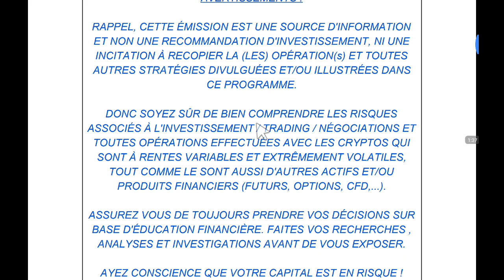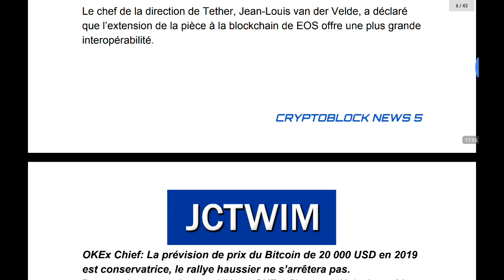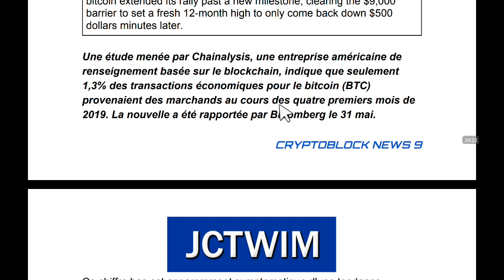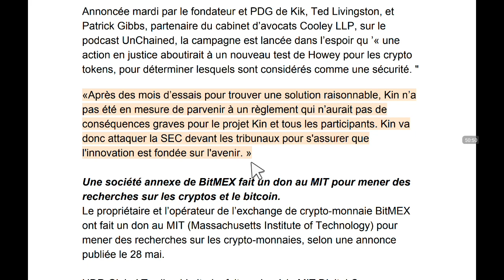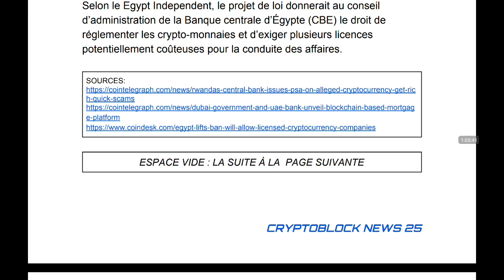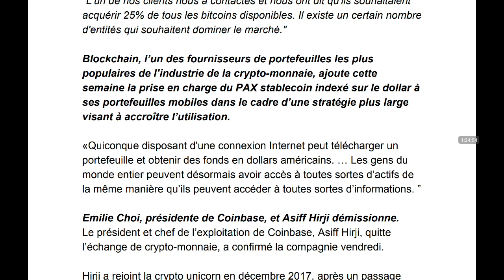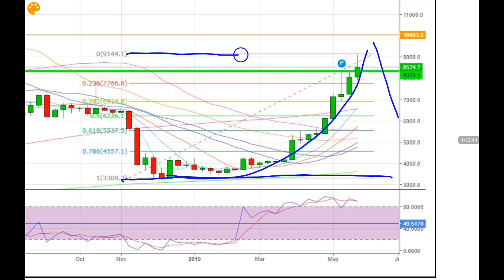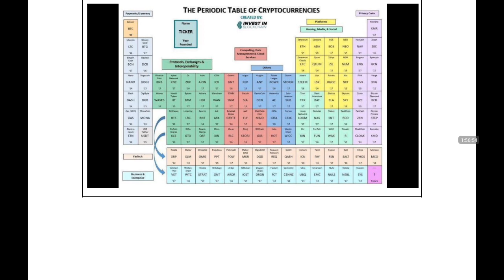Bitcoin & Stablecoins, le crypto rapport du 1er Juin 2019 (émission complète)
Émission complète en guise de promotion pour le grand public.
Visitez notre site web pour plus d'informations sur nos services et solutions,  ainsi que pour connaître nos tarifs promotionnels été 2019!

Bon visionnage et apprentissage,  Rdv sur le canal.